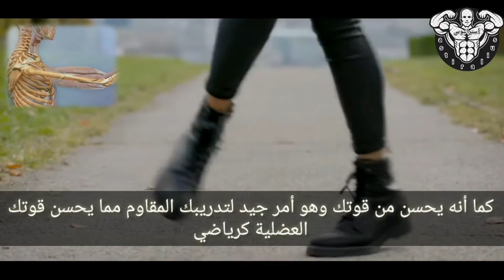الرقص تمرين و أكتر - كوتش نضال - تحفيز رياضي